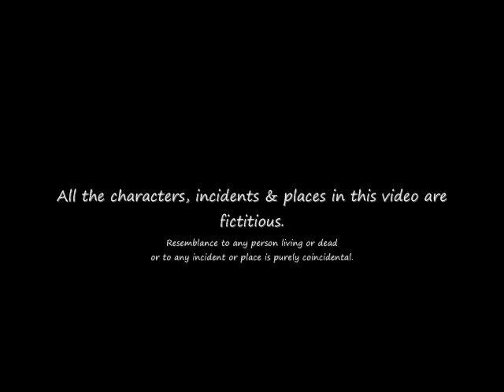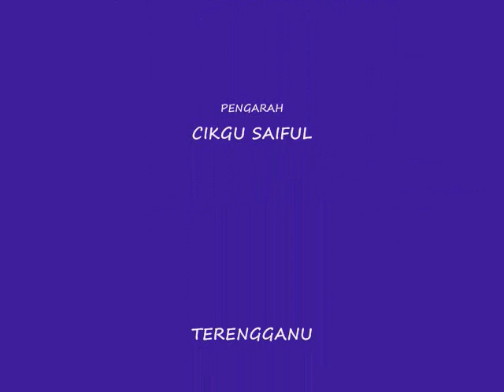SMK ENGKILILI VIDEO NO 2